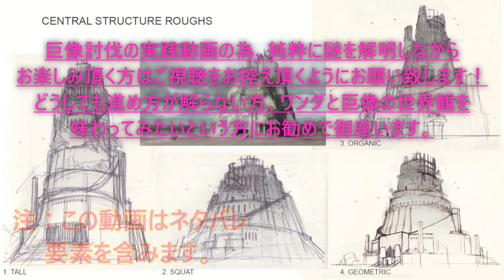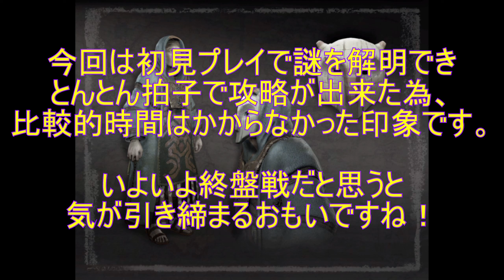攻略ルートと巨像討伐編- 第十四の巨像 猪突猛進わんわん巨像 - 【ワンダと巨像 Shadow of corossus】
0:00  opening
1:28  ﾙｰﾄ確認
4:08  祠(立ち寄らず)
9:10  地図確認と巨像紹介
11:55  巨像との戦闘ｼｰﾝ
33:00  次回予告
今回は初見ﾌﾟﾚｲという事もあり戦闘でもたつく場面もありますが、ご容赦下さい。
今回の巨像はNo.1見た目がかわゆい巨像ですよねー。敵であって敵で無いような雰囲気です。しかし、その怒りに触れるととことん突進してくるイノシシそのものです。

今回も討伐する為の居場所と討伐する為の謎解きを解明してお届けします。
ネタバレ動画となる為、くれぐれもこれからプレイしようとされている方はご注意下さい。どうやったらたどり着くのか？どうやったら倒せるのか？を自分で考えて「アハ体験」できるGAME。それがワンダと巨像なので。
行き詰った時の支えになれば幸いです。

『放たれた番人』
『水路の奥にある』
『閉ざされた都市』
『破壊を望む』